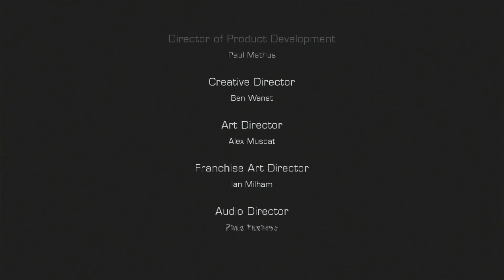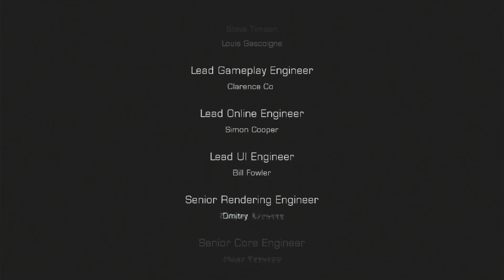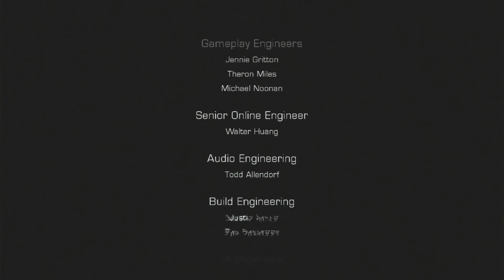Lets Play Dead Space 3 : Lets End This Thing Part 9 Ending